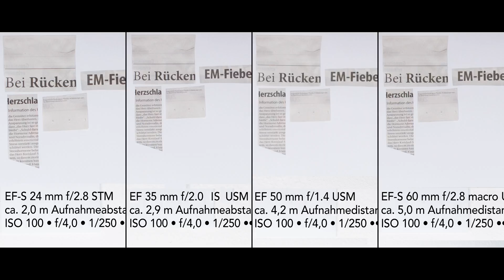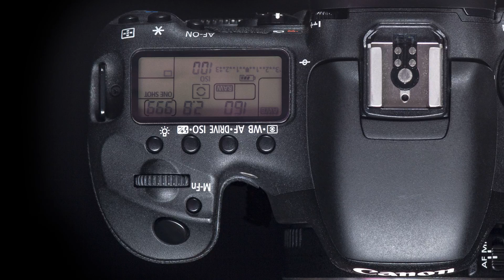Canon EF-S 24 mm f/2.8 STM Erfahrungsbericht + Belegfotos: optische Qualität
Canon EF-S 24 mm STM Pancake: überraschende Ergebnisse! Vergleiche, Bewertung, Belegfotos, 100-%-Ausschnitte.